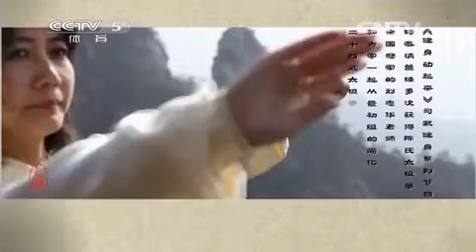20140825 健身舞起来